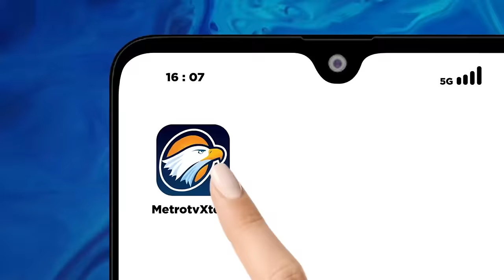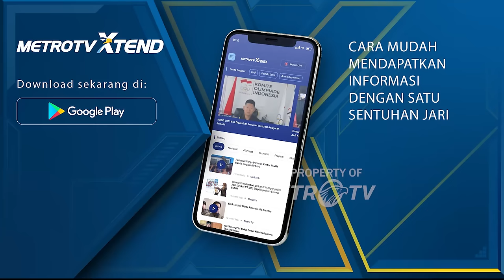Rocky Gerung: Memimpin Wali Kota Solo Lebih Mudah Daripada BEM UI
MetroTV, Saksikan QNAMETROTV "Trust Issue di Pemilu, Emang Boleh?" Jumat, 16 Februari 2024 hanya di metrotv.